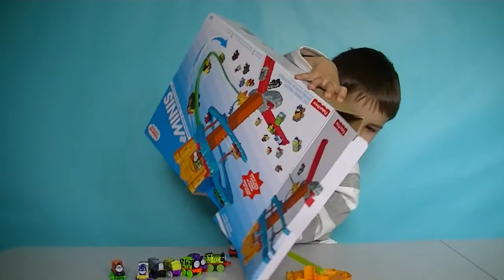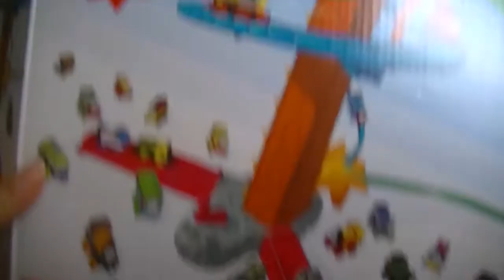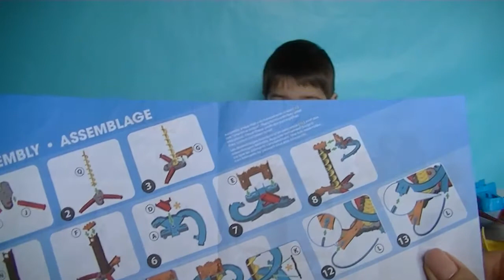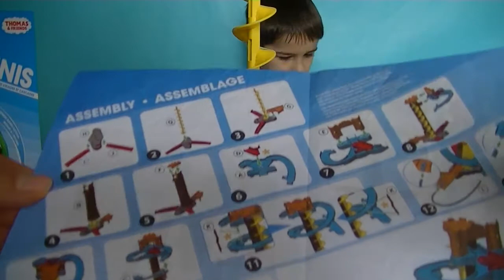ТОМАС и его друзья. Паровозики играют в гонки. Видео для детей Thomas and friends.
Дэни открывает   Томас и друзья Минис твист энд тюрн набор с горками для мини паровозиков. Играем с набором, подключаем к игре эвакуатор чтобы снять с трассы застрявших паровозиков.